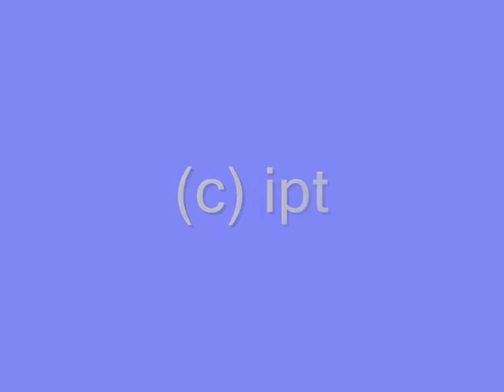Canada 3 Ribbons 2 Ropes WCH Mie 2009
World Championship groups